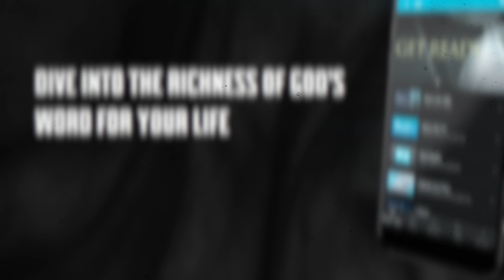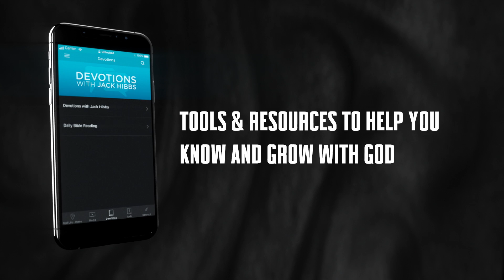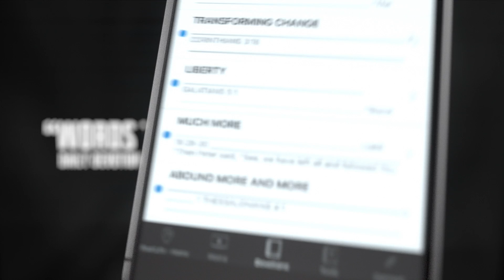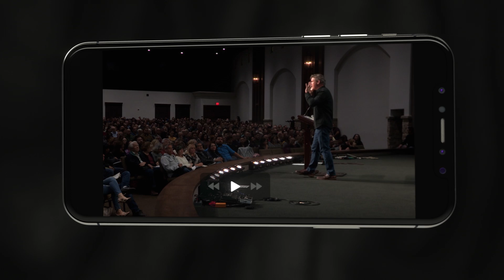Revival: What Is It And How Does It Happen?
The Church needs a biblical revival if it’s to effectively impact the world in which we live. What sparks the flames of revival? It’s individual believers! Join Pastor Jack to hear how you can be a catalyst for change in your world and beyond.